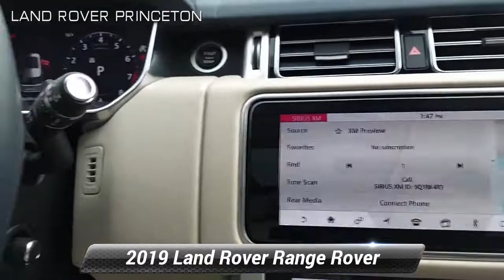Certified 2019 Land Rover Range Rover , Princeton, NJ L15492P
LandRoverPrinceton.com rated #1 DEALERSHIP in the USA Three Years in a row! Specializing in tailored high-end New and Used Land Rover vehicles, with nation-wide shipping available.

LR CERTIFIED...DRIVE PRO PACK...PARK PRO PACK...22"11 SPOKE STYLE WHEELS...VISION ASSIST PACKAGE...22- WAY HEATED/COOLED, MASSAGE FRONT SEATS...ATLAS EXTERIOR ACCENTS...FOUR ZONE CLIMATE CONTROL...MERIDIAN SURROUND SOUND SYSTEM-825W...LEATHER STEERING WHEEL...SIGNATURE ENTERTAINMENT PACK...SURROUND CAMERA SYSTEM...SUEDECLOTH HEADLINING...DEPLOYABLE SIDE STEPS.HOME SERVICES AVAILABLE!!! *Video Walkarounds *Home Test Drives *Your Dream Car Delivered. 2019 Land Rover Range Rover 5.0L V8 Supercharged LWB 4WD ZF 8-Speed Automatic 5.0L V8 Supercharged Certified. Land Rover Approved Certified Pre-Owned Details:* Warranty Deductible: $0* Roadside Assistance* Transferable Warranty* Vehicle History* Up to 1-year/Unlimited Miles or 2-year/100,000 Miles (whichever occurs first) Vehicle must have minimum one year of coverage at point of sale* 165 Point InspectionRecent Arrival!Land Rover Princeton opened its doors to the community August of 1996. We offer a relaxed approach to vehicle shopping. We have committed ourselves to servicing customers and their needs to the fullest of standards. Our family in both sales and service have created a welcoming feel that has helped gain the attention of many. Land Rover Dealer in Princeton NJ has been recognized year after year for its outstanding customer satisfaction scores, which has always made us proud. It is you, our clients who continuously compliment the way we provide for your Automotive needs. A stress free, zero pressure environment is how we like to make you feel at home while shopping for Land Rover SUV and Range Rover trucks, or servicing your Land Rover vehicle. We are fully authorized Land Rover Range Rover service and parts center servicing customers in Princeton, NJ, Central Jersey, Mercer County. We hope you find our website as personal and casual as an in person visit. Thank you,

[RLVID:3703:3014da1f6835505f:22601d5707c964b2:1]